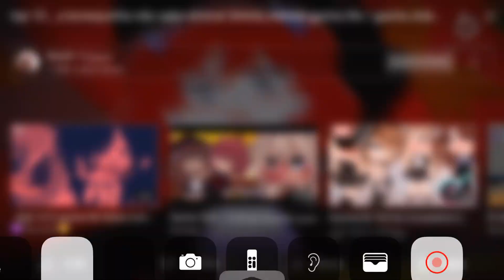December 7, 2021